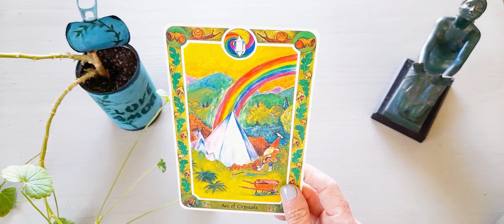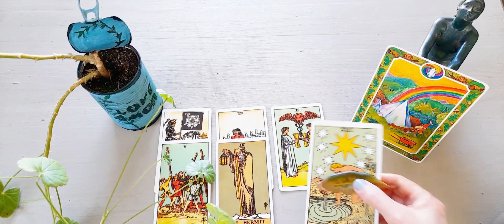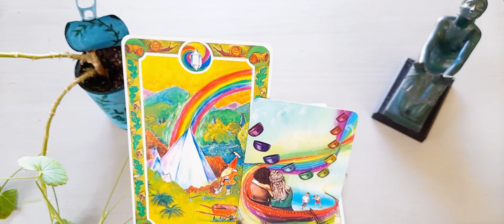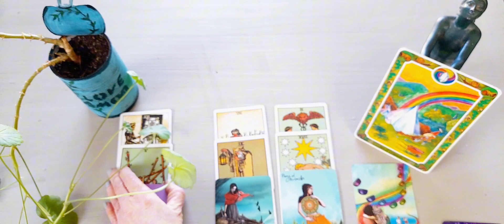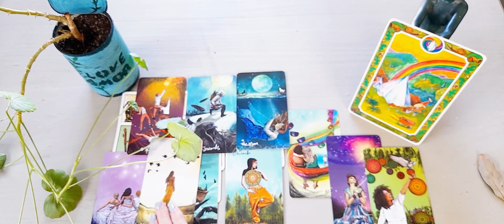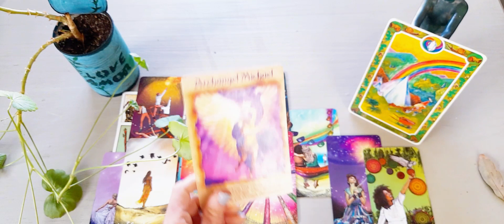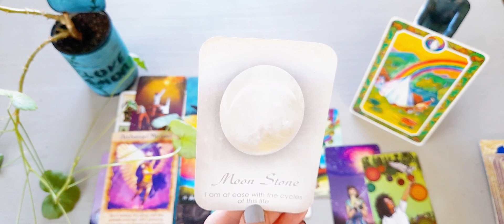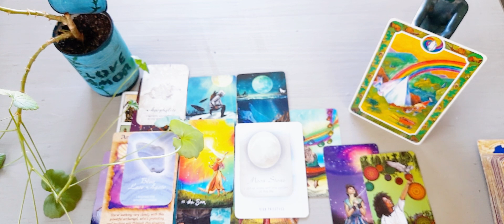Wish Upon A Star! The Drama Is Finally Ending! 🌟 Collective Reading. October 2023 Tarot.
If you would like a personal reading, follow the link below to my website!